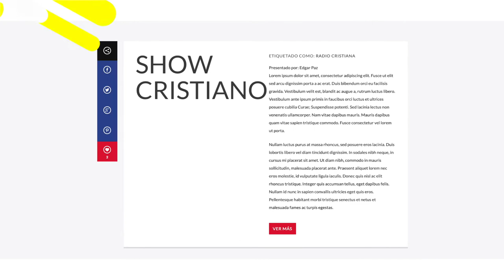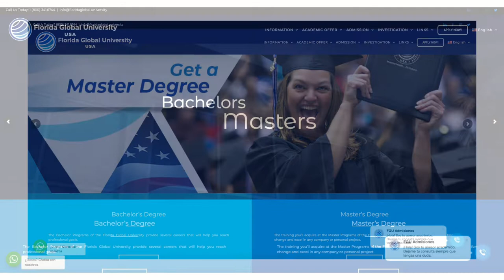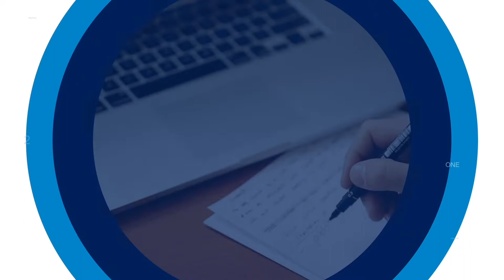CAPACITAMOS A TODO EL QUE ESTA MOTIVADO Y QUIERE PROGRESAR | EDGAR PAZ GRUPO ENTERATE